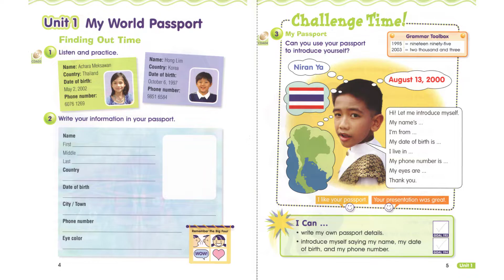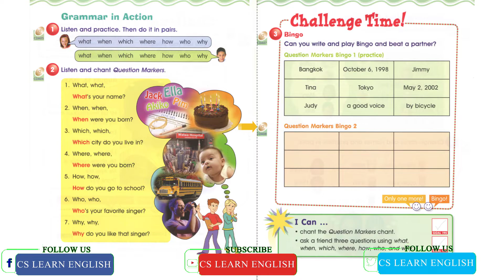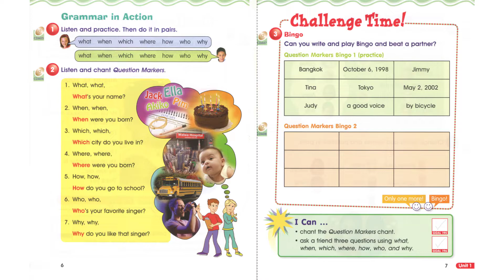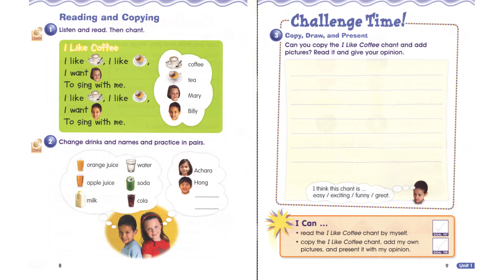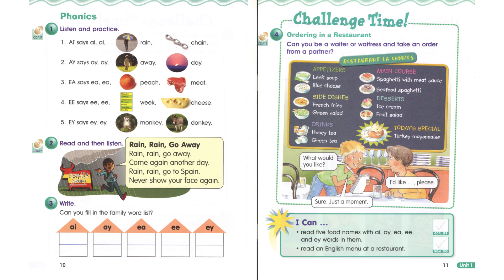We Can!4 Unit 1_My World Passport | CS Learn English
We can!, We Can! Books, We Can Book, We Can audios,